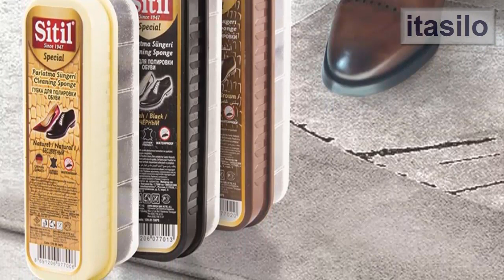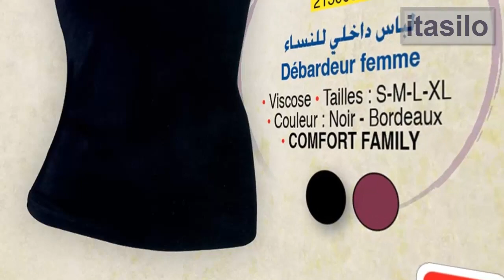عروض بيم لهذا الأسبوع في ملابس النساء ليوم الثلاثاء 10 مارس 2020 catalogue bim maroc mardi 10 mars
عروض وتخفيضات بيم لهذا الأسبوع ليوم الثلاثاء 10 مارس 2020 في ملابس النساء والسراويل والجوارب ومعطر الأحذية والملابس الداخلية والصيفية
جديد تخفيضات وعروض بيم لهذا الأسبوع ليوم الثلاثاء 10 مارس لسنة 2020
catalogue bim promo vêtement maroc mardi 10 mars 2020
BIM vous propose le meilleur des produits exclusifs
Découvrez notre large gamme de Sous vêtement en promotion à partir du 10 Mars 2020
أفضل ما في العروض في بيم ابتداء من 10 مارس 2020